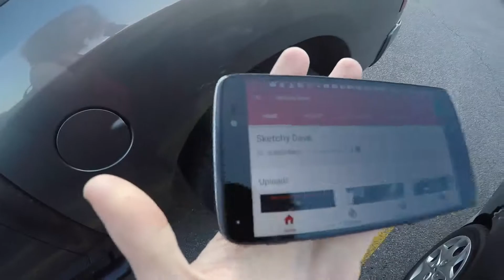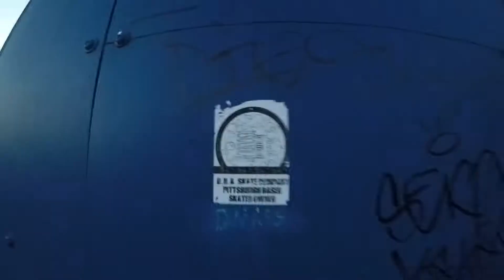3 Parks In One Day!?!?! Passing The 100 Mark!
Another Almost A Sketchy Vlog. Visited Canonsburg, Pitcher, and Southpark all in one day!!!

Skateparks: Pitcher Memorial Skatepark, Southpark Skatepark, Canonsburgh
Camera: Gopro Silver 4
Mic: Dual Head Mic, Rode Video Mic